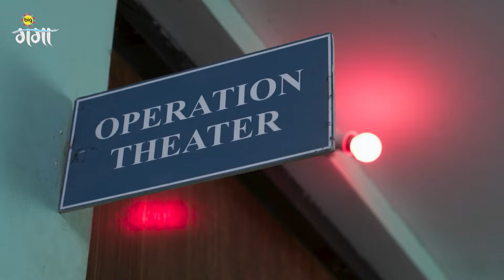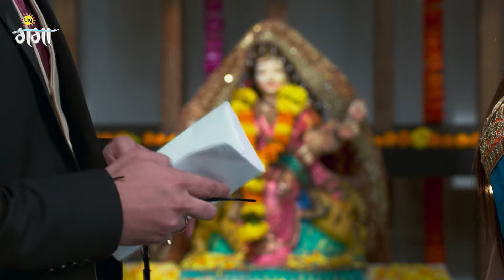Varun अऊर Devika अलगा हो जाले | Jeet Gayi Toh Piya Morey | Episode 56 | Zee Ganga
Varun's condition improves but he loses the memory of the previous year. Daksh leaves the mansion and walks away from Varun and Devika. Heera throws Devika out but she returns after a year.

Show Name : Jeet Gayi Toh Piya Morey
Producer/Star Cast : Yesha Rughani, Nisha Pareek, Suhasi Dhami, Shoaib Ibrahim

Devi, a feisty girl, is compelled to marry Adhiraj, the tyrannical grandson of a rival family. Undaunted, she refuses to tolerate domestic violence and vows to transform Adhiraj into a good husband.